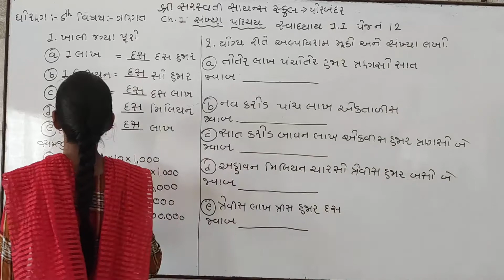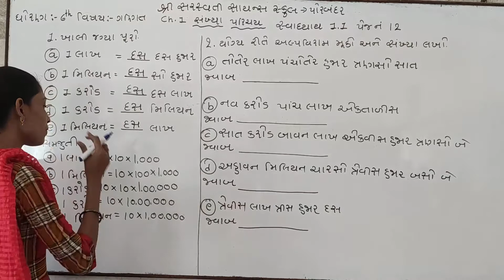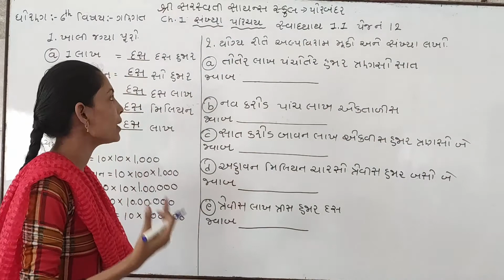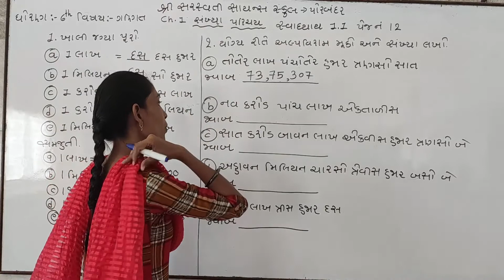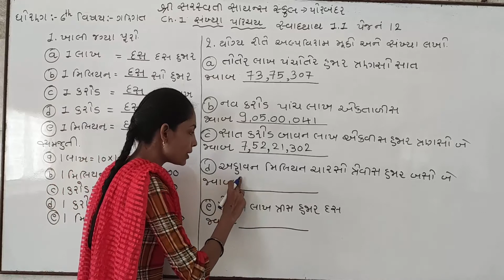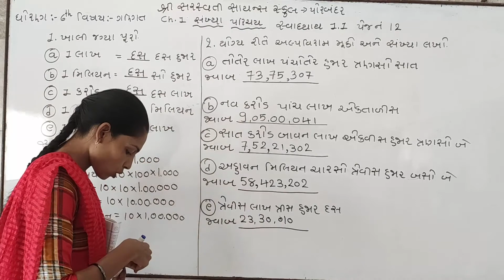SHREE SARASWATI SCIENCE, SCHOOL,PORBANDAR STD 6TH SUB-MATHS